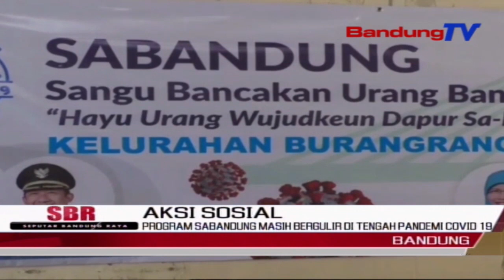Program Sabandung Masih Bergulir Di Tengah Pandemi Covid 19 | SBR | BANDUNGTV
SBR | BANDUNGTV | IRFAN RAMANDA | Aksi sosial gerakan Sangu Bancakan Urang Bandung,Sabandung,di tengah Pandemi Covid19 terus dilakukan di setiap kelurahan di Kota Bandung. Seperti di Kelurahan Burangrang, Kecamatan Lengkong. Sebanyak 150 box nasi Sabandung dibagikan Kelurahan Burangrang, dan terus bergulir seiring masih diterapkannya PSBB Proporsional, oleh Pemerintah Kota Bandung.